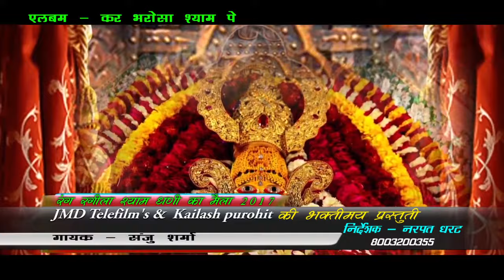RAJASTHANI SONG 2022 !! KAR BHAROSA SHYAM PE ¦ SANJU SHARMA ¦ ¦ JMD Telefilms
Video Credits
Title : KAR BHAROSA SHYAM PE
Artist : SANJU SHARMA
Singer -SANJU SHARMA

http://
http://